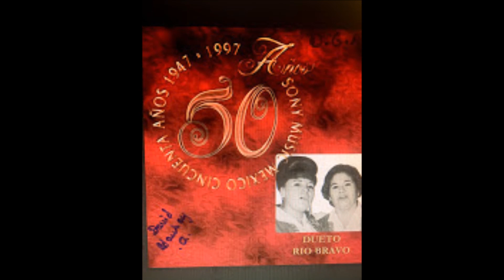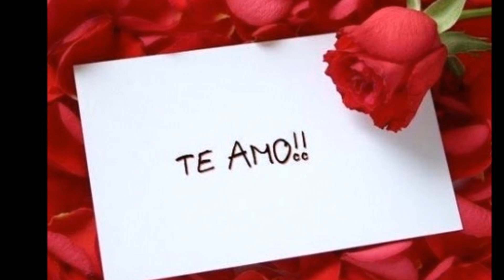Dueto Rio Bravo {Pajarito Piquito Rosa}